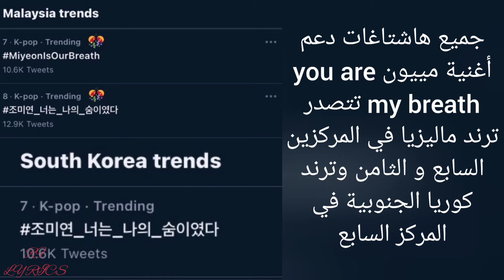معلومات عن أغنية مييون Miyeon من جي آيدل G IDle الجديدة، و آيو IU و بي تي اس BTS وال All kill